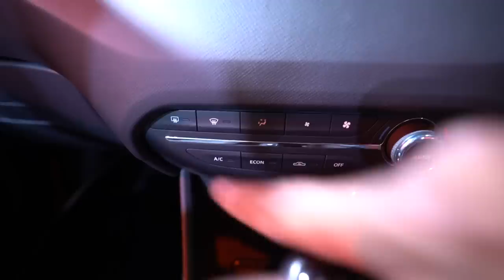Tata HBX | Smallest Tata SUV | First Impressions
Namaste, check out this video for all the details about Tata's new HBX concept which is very close to production. This video talks about its Interior, Exteriors, features, engine etc.